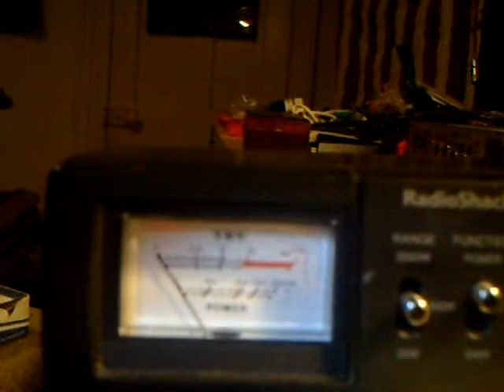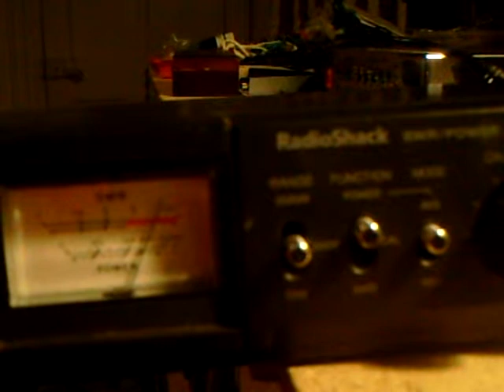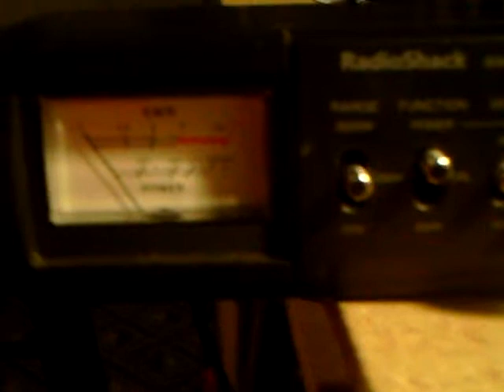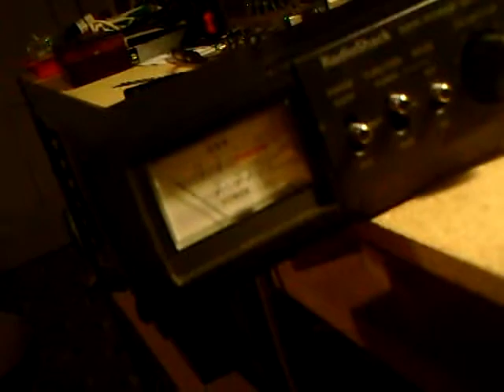Palomar 250 easily dead keying 175 watts.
Do this guy comments on one of my videos, that obviously has no clue what he is talking about. Says that when you first key up, that's just your watt output. I guess he saying that its not your dead key. Uh yeah. OOOOOKAY. says If I did 175 dead key on a 2 pill palomar 250 I would blow it up. um, Sure sure. So here it is. a vid of the palomar 250 dead keying 175.